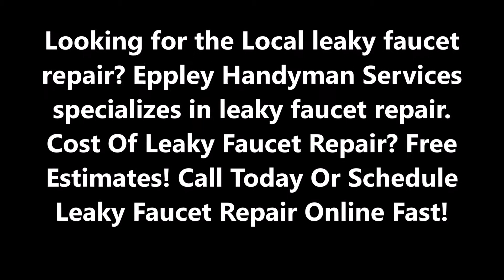Leaky Faucet Repair Services in Omaha, NE | Eppley Handyman Services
Looking for the Local leaky faucet repair? Eppley Handyman Services specializes in leaky faucet repair. Cost Of Leaky Faucet Repair? Free Estimates! Call Today Or Schedule Leaky Faucet Repair Online Fast!

LEAKY FAUCET REPAIR

Fast Leaky Faucet Repair Service in Omaha!
One of the most-used rooms in every home is the kitchen. Here we prepare and enjoy food, wash our hands and clean the dishes. The sink is crucial to cooking and cleaning, so it must be in working order. Out of all kitchen plumbing repairs, leaky faucet repair services  is one that must be done immediately when you notice something is wrong. Otherwise, you won't have a place to wash dishes and produce, or take care of other food-related tasks. Here are some things to know about your kitchen faucet:
Faucet Types
There are four main types of faucets. The internal mechanisms that allow water to travel through them are what make each one unique. The types are disc, cartridge, ball and compression. When a plumber goes to provide leaky faucet repair services, his or her first step is to identify what kind it is. An easy way to gain insight into this is to identify how many handles the fixture has. Single handles that control both cold and hot temperatures are disc, cartridge or ball faucets. Those with two handles, one for each temperature, are most likely compression faucets. To further learn about the faucet's workings, an Eppley Handyman Services plumber can take apart the inner workings. This allows him or her to easily identify what the issue is and how to fix it.
Leak Repair
You may be able to do leaky faucet repair services. The Local way to get to this point of DIY mastery? Learn about your sink parts. Just like mechanics must study the inside of their vehicles to learn how to fix them, it's important to know what every individual piece of your kitchen sink faucet does before you try to fix a leak. Consider purchasing a book about leaky faucet repair services or even just browsing the installation manual for your particular variety of faucet. These should include helpful diagrams about what each part is and what it does, as well as the way the parts fit together. Pay special attention to the order in which the manual suggests you installed the sink so you can be sure the faucet works properly. If you need help with leaky faucet repair services or think the leak is too complicated to fix yourself, call Eppley Handyman Services. We'll send a plumber to help with leaky faucet repair services as soon as possible.
LOCAL LEAKY FAUCET REPAIR SERVICE IN OMAHA, NE!

SERVICES:
• Handyman Services
• Painting
• Drywall Repair
• Doors and Windows Repair Replacement
• House Renovation
• Bathroom Remodeling
• Kitchen Remodeling
• Sink Installation
• Cabinet Installation
• Concrete / Masonry
• Junk Removal